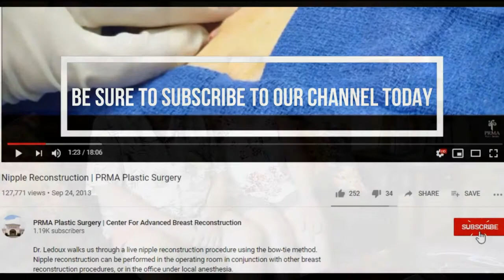Rose’s House: A New Recovery Oasis for PRMA Patients Traveling for Breast Reconstruction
Patients traveling to PRMA Plastic Surgery now have a new option for a place of recovery after surgery—Rose’s House.

Pat and Phil Gonzalez are no strangers to the journey of breast reconstruction surgery. After undergoing reconstructive surgery at PRMA herself, Pat developed a full understanding of what needs women have while recovering. She also learned that many women travel to undergo surgery.  That’s when her and her husband decided to open Rose’s House.

To learn more about this amazing healing property, to make reservations, or to donate please visit RosesHouseLLC.com.